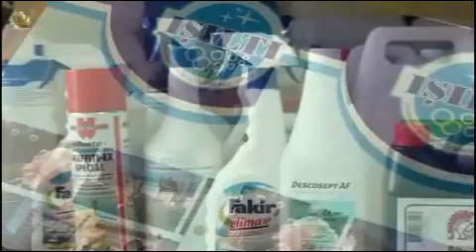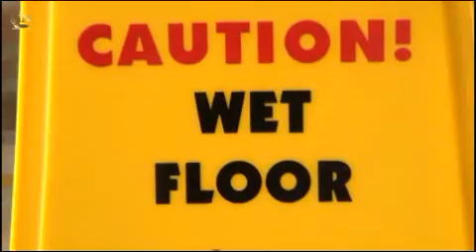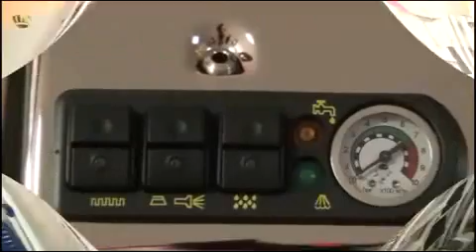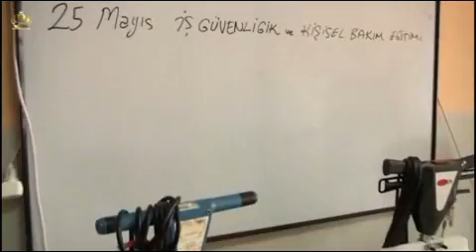Işıltı Temizlik ²⁰¹² ᵈᵉ | Reinigungsunternehmen | Hausbetreuung | Glasreinigung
.DE IŞILTI TEMIZLIK - Reinigungsunternehmen - büro - hausbetreuung - glasreinigung
Adres: Genel Merkez, Demirkapı cd. Hürriyet sk. 50-A Bayrampaşa İstanbul Türkiye